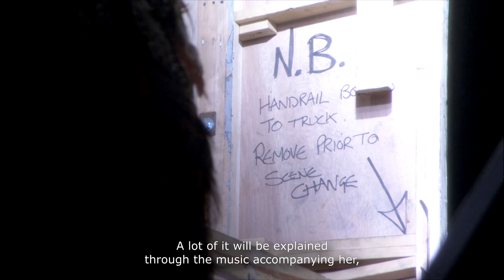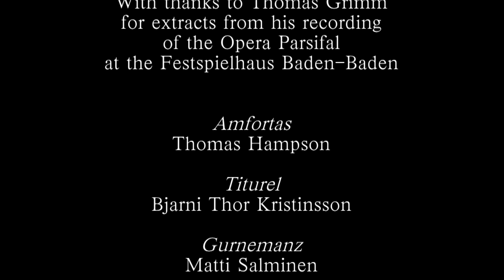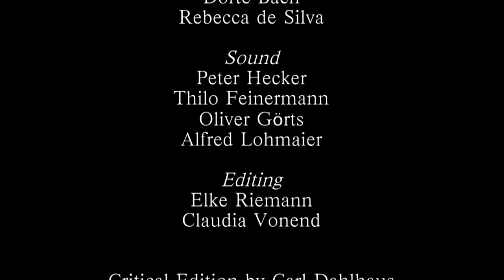Parsifal’s Progress: Behind the scenes in the production of Nikolaus Lehnhoff (2004)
A documentary about Wagner's last opera - and one of his greatest masterpieces - Parsifal. The production by Nikolaus Lehnhoff was a great success in opera houses around the world.

Nikolaus Lehnhoff's visionary staging of this emotionally charged opera reveals a masterpiece of existential drama about human existence. Christopher Ventris and Waltraud Meier lead an inspired cast in high definition recording.

Parsifal - Christopher Ventris
Kundry - Waltraud Meier
Gurnemanz - Matti Salminen
Amfortas - Thomas Hampson
Klingsor - Tom Fox
Titurel - Bjarni Thor Kristinsson

Deutsches Symphonie-Orchester Berlin
Kent Nagano - conductor